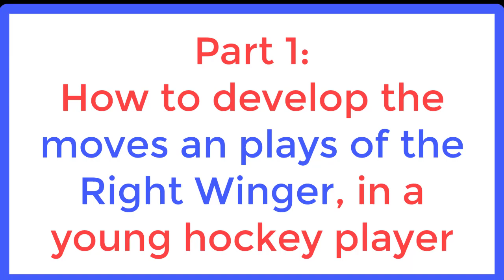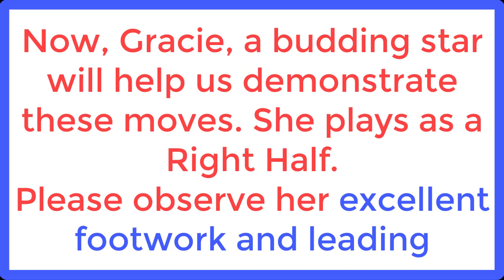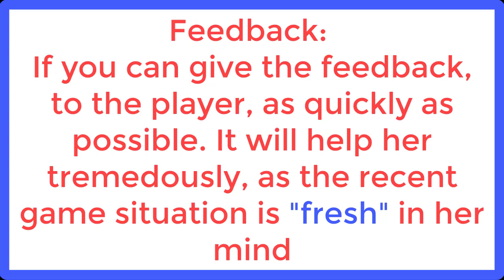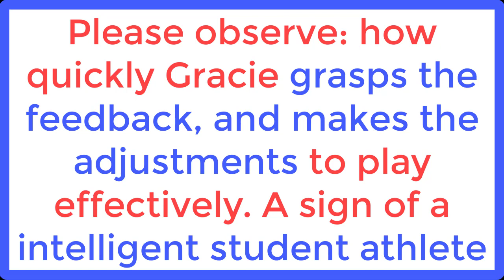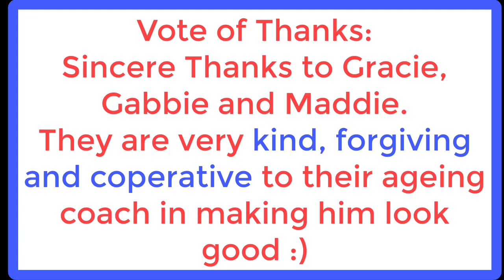How to play as a RW. Part 1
Step by step, how to develop the moves and plays of the Right Winger, in a young and upcoming hockey player. You will see the little things, which make a BIG difference in the game and Performance of the budding stars. BTW, these little details are overlooked by us the coaches. And it hinders the optimum development - without the correct technique - of the future champs.